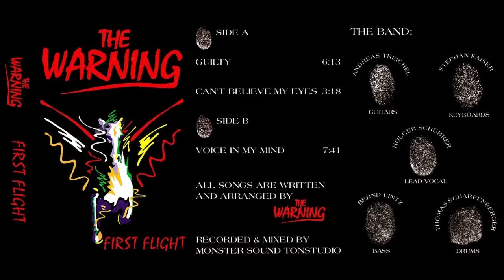THE WARNING - Voice In My Mind (Promotape 1994)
THE WARNING - First Flight
Promotape 1994
Progressiv Metal from Mannheim / Germany
All Songs Are Written and Arrangend by THE WARNING
Recorded & Mixed at Monster Sound Tonstudio (Edenkoben / Germany)

THE WARNING are:
Holger Schührer - Vocals
Andreas Treichel - Guitars
Bernd Lintz - Bass
Thomas Scharfenberger - Drums
Stephan Kaiser - Keyboards